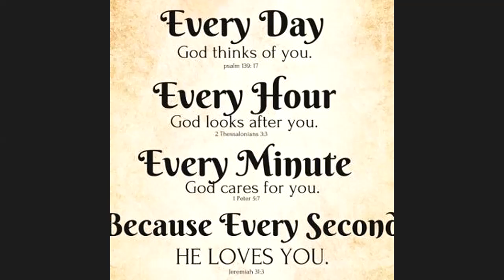#31 CMC KIDS ZOOM CLASS Dr K Maharishi's Christian Melodies 18 JUNE 2020